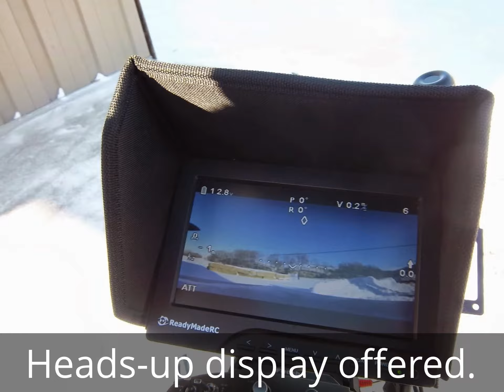H4 Hornet Version 6 by GADRIM